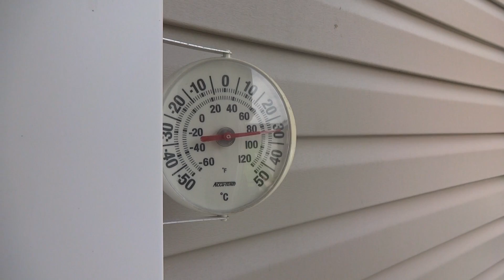Ilmastointi kausi alkaa